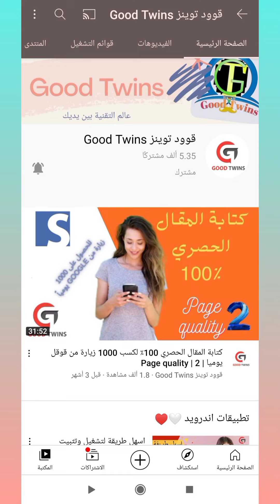سماء تل الربيع تشتعل (تل ابيب)